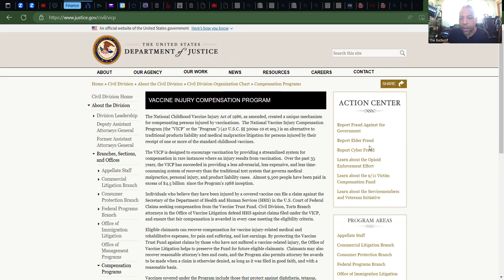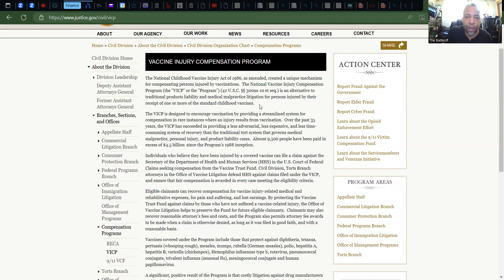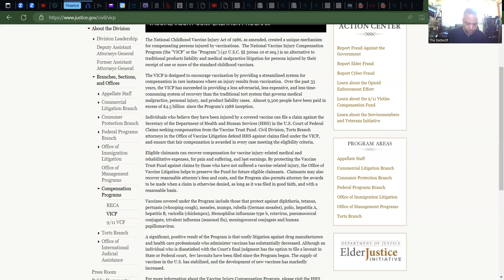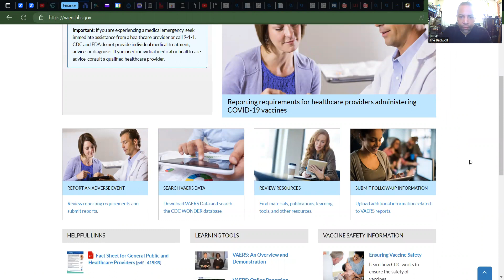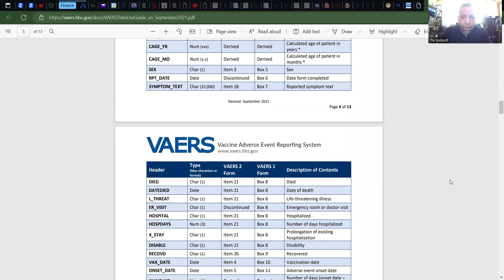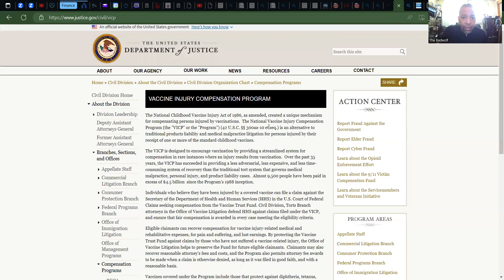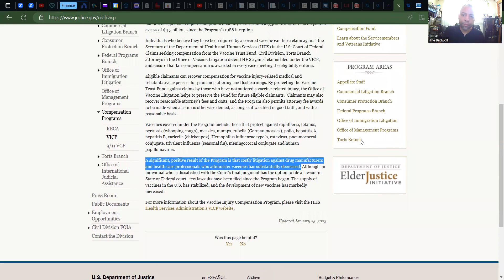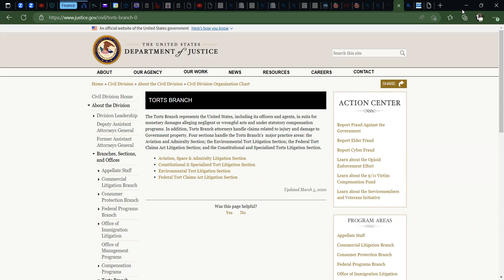Vaccine Injury Compensation Program: DHHS - File a claim for damages and injury!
. "Rights & Freedoms" vs today's benefits, licenses & privileges! We are about truth, justice and the American way! So watch, share and subscribe...We are known as Noncitizen Nationals, American Nationals, Foreign Nationals, State Citizens, Noncitizens of the United States, Nationals of the United States of America...and lightly used US Nationals or Nationals as these last two terms are starting to be used by the corporations..and never Sovereign Citizens! I do not entertain us sheep citizens, negative people, comments trolls etc no replies etc! We are a peaceful free nation merely a light to guide the way... No part of my videos maybe used in a negative, slander harmful way, nor calling me of my viewers sovereign citizens this is harassment, bullying and will be reported with fines and charges for any damages. Non combatant. U.S. Treaty. Age of the Majority. No medical advice, edu only, and not responsible for results / actions in any form. No liability. Private Foreign. Lovettica Nation. All images, likeness etc are trademarked and protected materials. Any persons using this video or materials without consent will be subject to fines or prosecution after cease & desist notice. International Worldwide Reservation of Rights & Property Claims. Edu & Entertainment Only.

AMAZON SHOPPING

NEW OFFERS
- New Website with Consultations, Files & Free Downloads!

To speed the process of ordering send payment via source below and contact via email from the source you want the file(s) sent! Please allow between 24hrs to 36hrs for the materials. All files are sold as is, edu only, no refund and for entertainment only. Private.

Consultation Fee: $75.00 hr.
Consult. Weekend Sunday Rates: 30min $100.00 / 60min $150.00

For those asking how much to send feel free to donate any amount its kew! Next as with all my educational only videos make sure you consult your doctor, legal or health advisers etc.. before any undertaking. Speak to a trained medical doctor before use of any substance etc. We are relieved of any use or mis-use of products or services. Feel free to speak an expert in the related field for legal or personal advice. By watching or reading this you agree we are not directing you or liable in any way, shape or form. Materials are educational in nature only with no refunds unless by determination from owner. No Refunds, no responsibility & educational information only. Non Combatant, non belligerent & treaty with the U.S. UCC 1-308 Private us national. BADWOLF